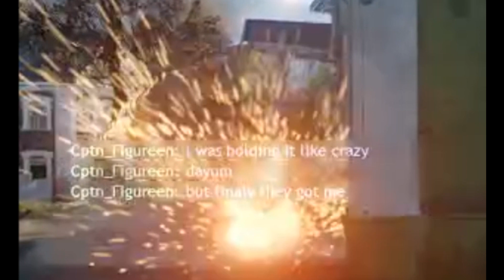ENLISTED Gameplay Ruslan Prohorov the Hero from Vysokovo Village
Hey Guys
Today just some short gameplay to honor our hero Ruslan Prohorov who almost managed to change the outcome of the Vysokovo Village massacre against the german forces.
Hope you enjoy it:-D PPK-41 still a dream

This channel is all about Enlisted the World
War 2 Based FPS. (FPSMMO)
(Published by Gaijin and designed form Darkflow)